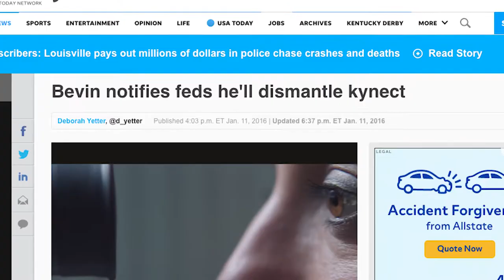Hey KY! Bevin or Beshear for Governor?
This short vid highlights the contrast between current Governor Matt Bevin and Democrat Andy Bashear. You have to watch to see makes the most sense for Kentucky.